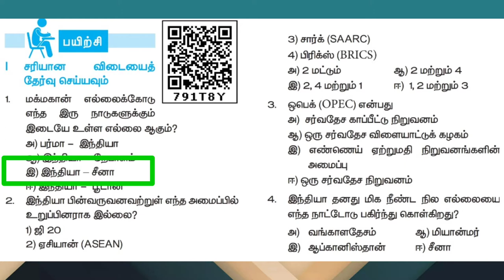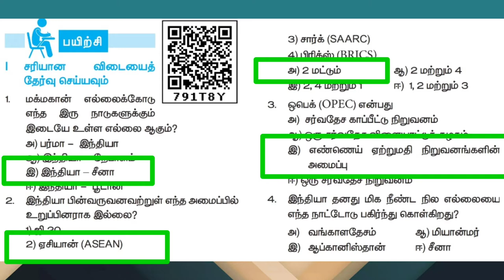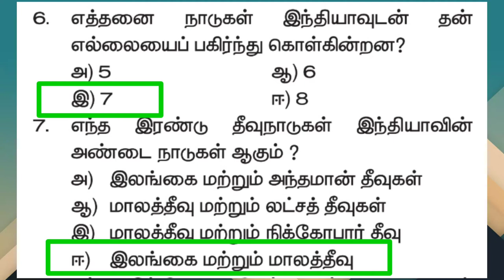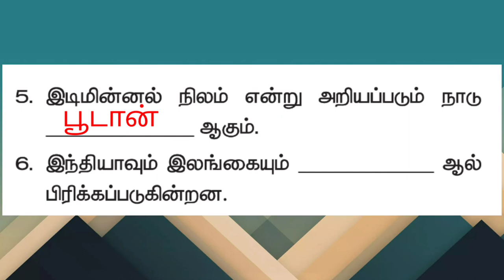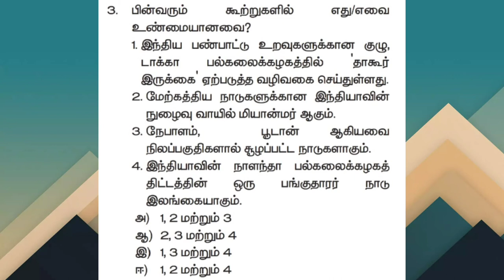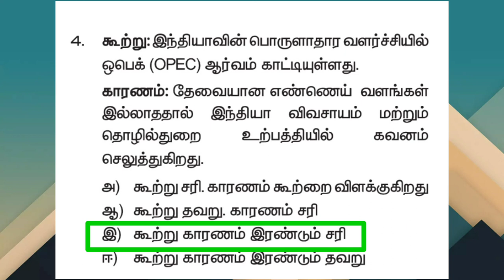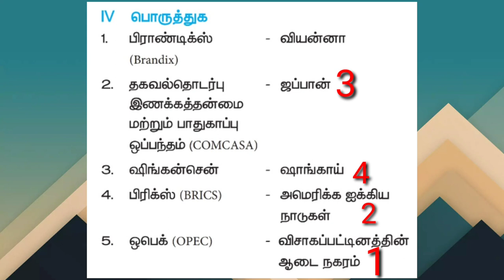Class-10, வகுப்பு-10, சமூக அறிவியல், குடிமையியல், அலகு-5, இந்தியாவின் சர்வதேச உறவுகள், ஒரு மதிப்பெண்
Class-10, வகுப்பு-10, சமூக அறிவியல், குடிமையியல், அலகு-5, இந்தியாவின் சர்வதேச உறவுகள், ஒரு மதிப்பெண் வினா-விடை